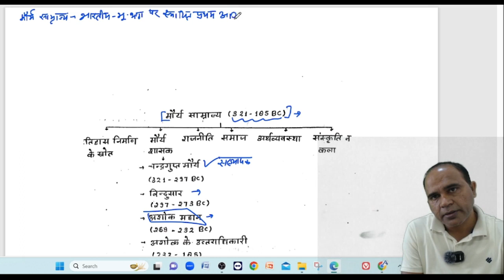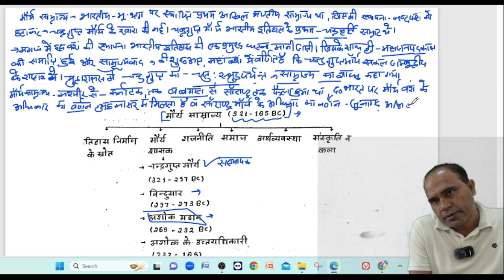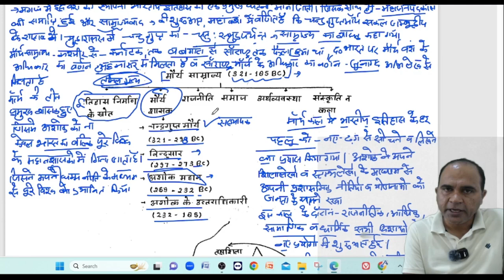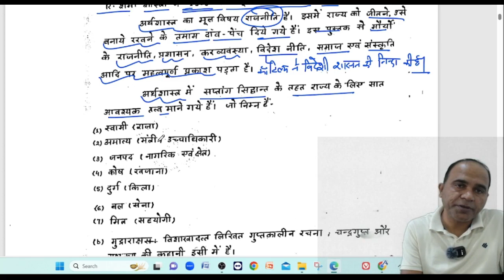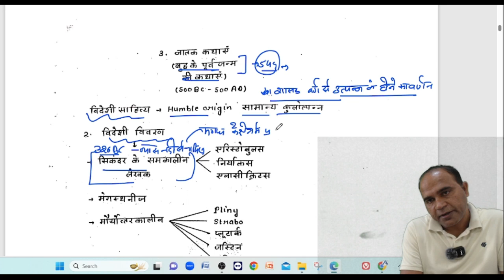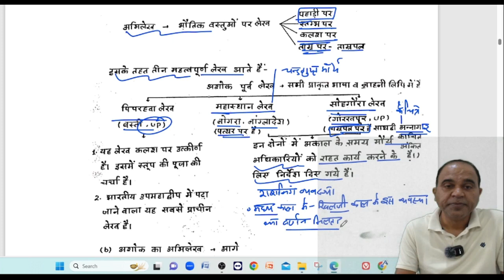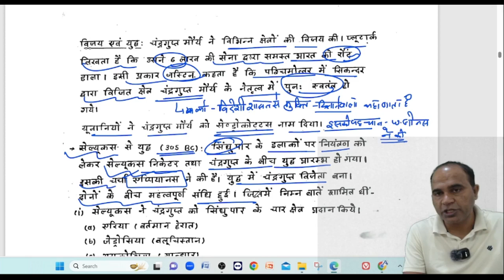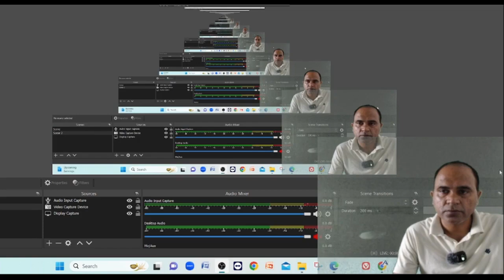मौर्य वंश/ Mauryan dynasty part 1/Ancient History/HPSC PGT-HISTORY PAPER-2